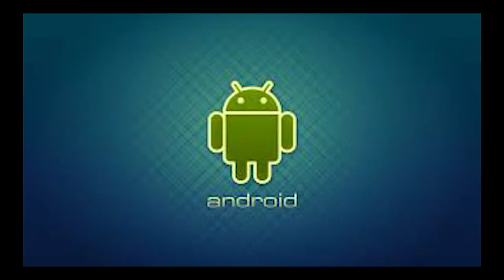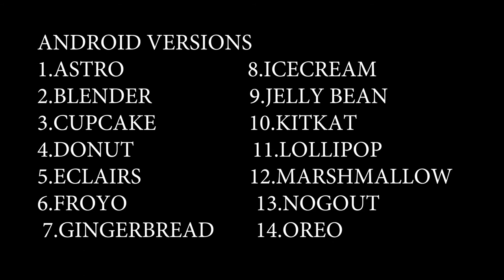History and development of android in tamil